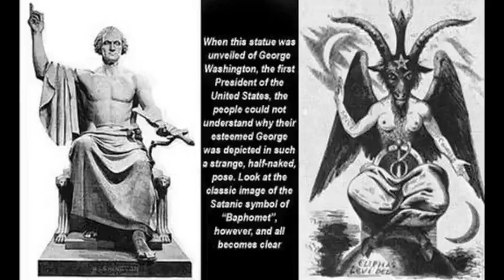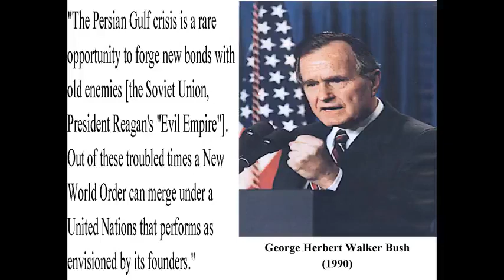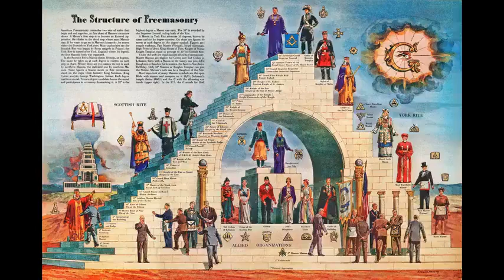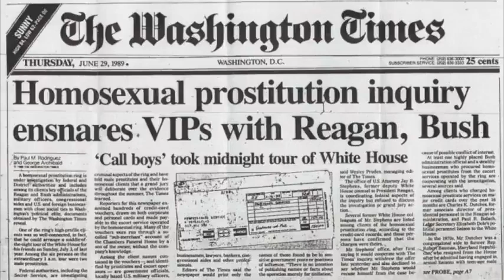Conflicted Oath of Office☞ Oath has NO Expiration Date🤔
Reference & Know The Words You Use🕊